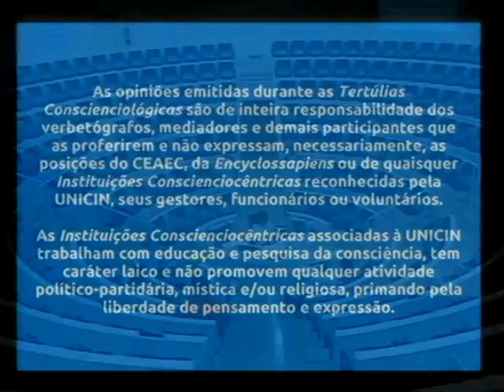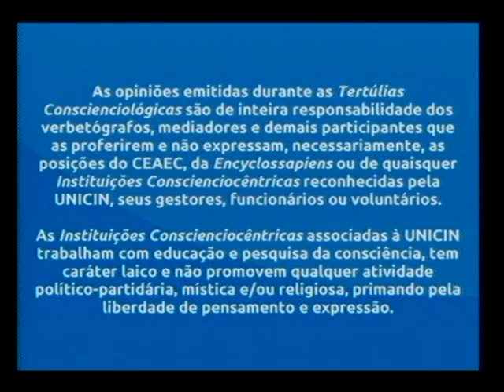Tertúlia 3359 - Dessoma lúcida (Dessomatologia)